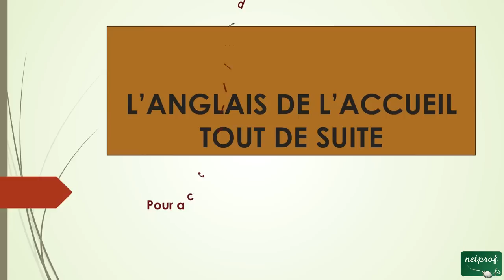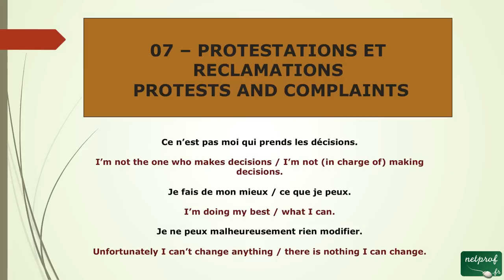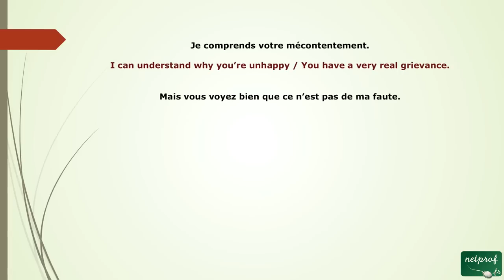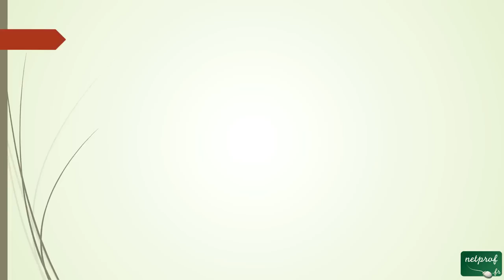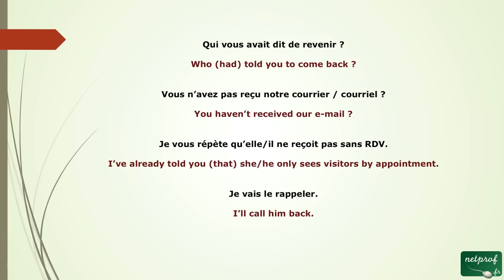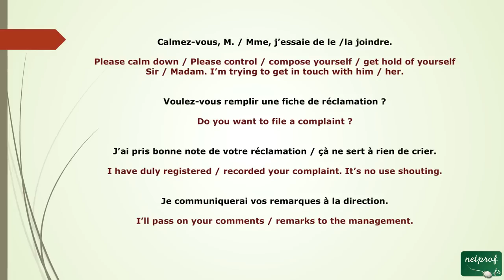24 - Autre tuto pour les Protestations et Reclamations